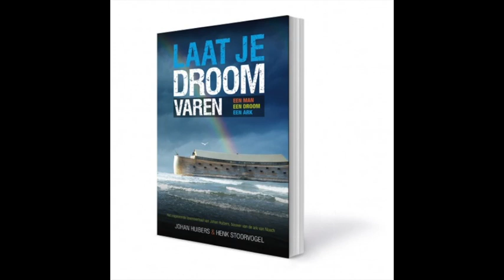Ark van Noach was onzinkbaar - CIP.nl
Van de Titanic werd gezegd dat hij onzinkbaar was. Hij zonk. Volgens Johan Huibers was de Ark van Noach echt onzinkbaar. Het geheim? Vogelnesten en pek. "Hij had alleen geen Gamma en Praxis."